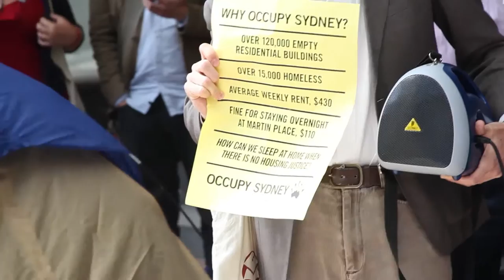Occupy Sydney - Day 50 Update 5th December 2011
The first day of Court Actions involving the Brutal Eviction of Occupy Sydney on the 23rd of October at 5am, this day was to mainly set a court date for the beginning of Proceedings.